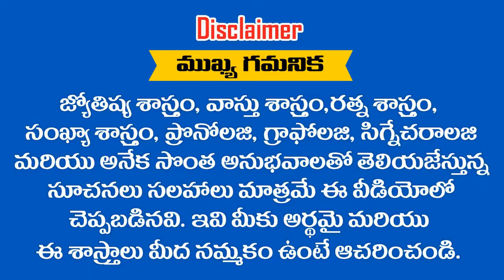" GOWTHAMI " అనేది మీ పేరు అయితే ఈ వీడియో చూడండి || RAMM KRISH NIHAN